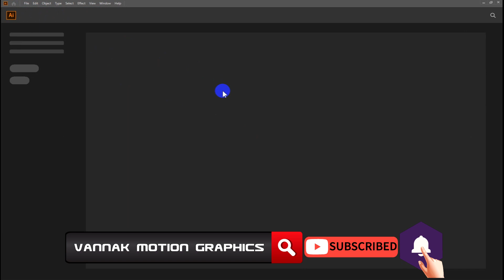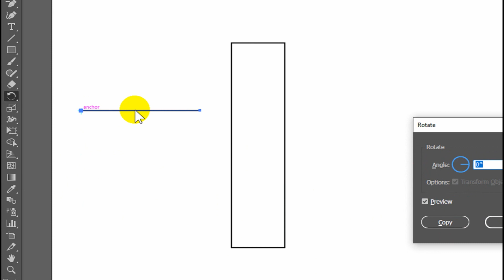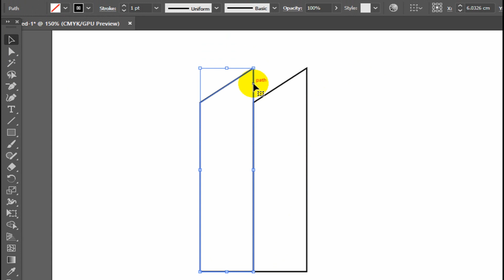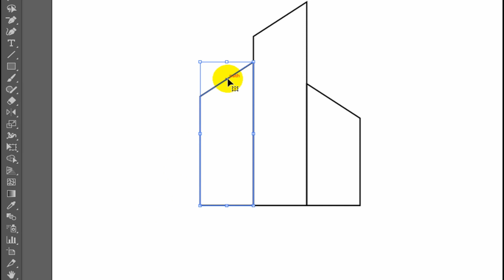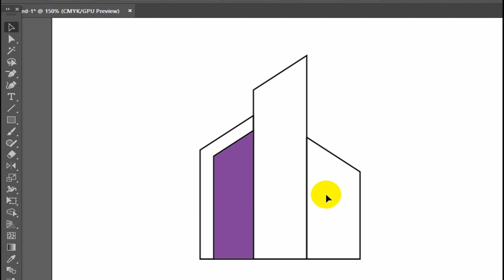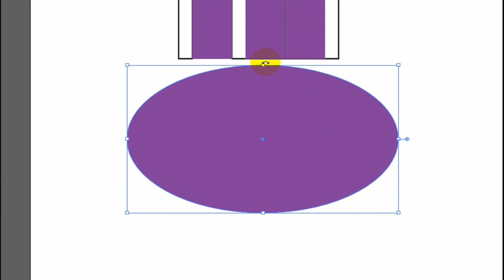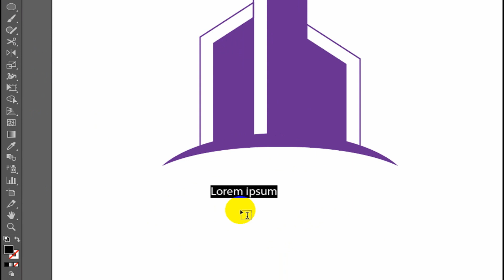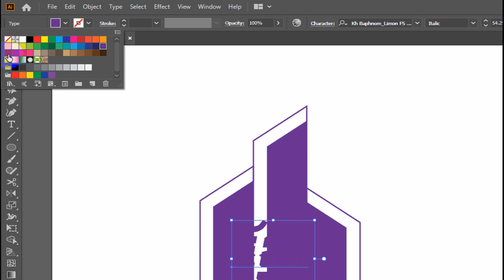How to Design Logo in Adobe illustrator 2020 Speak Khmer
អ្នកចង់រៀនផ្ទាល់ទំនាក់ទំនងផេក  Vannak Motion Graphics ឬ​ រៀនអេឌីត REAN EDIT